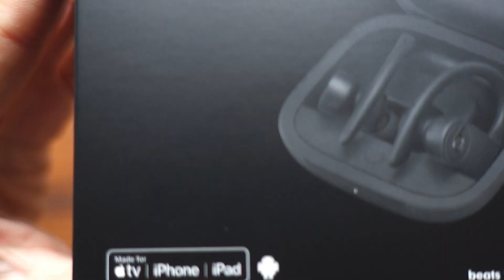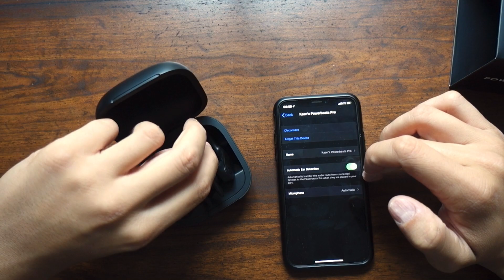Powerbeats Pro - Kutu Açılımı ve İncelemesi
İndirimde görüp aldığım Beats Powerbeats Pro’nun kutu açılımını yapıp hakkında konuşuyorum.

Videonun tamamı iPad’de editlenmiştir.

Videoyu beğendiyseniz beğen tuşuna basması ihmal etmeyin
Sorularınız ve önerileriniz varsa yorumlara yazabilirsiniz

Instagram hesabım: Kaanursu